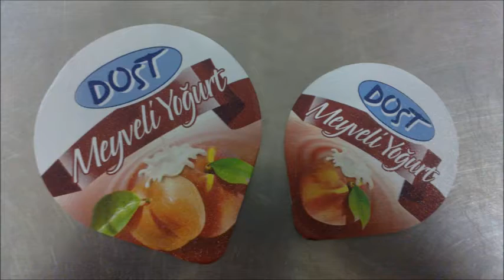MEYVALI YOGURT DOLUM VE KAPAMA